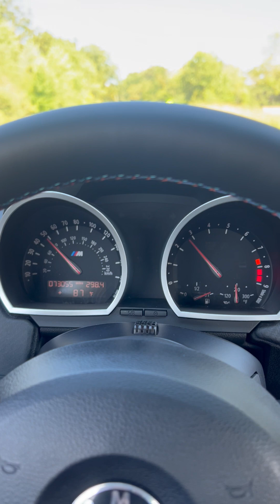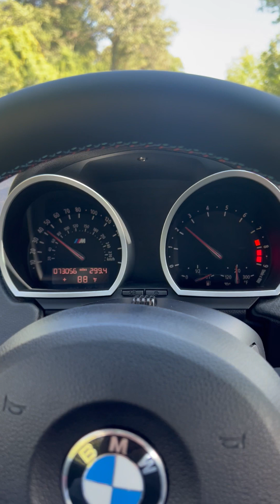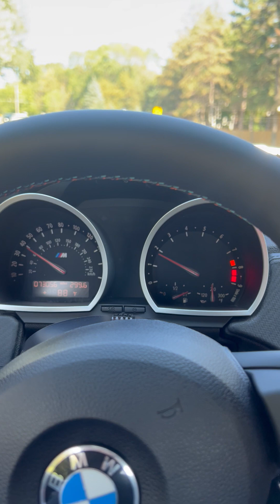2006 BMW Z4M Coupe, Short Drive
A short drive in our 2006 z4M coupe. It was warmed up and ready to roll! Showcasing the drivability and operation of the car.